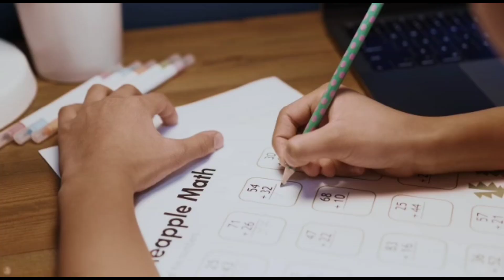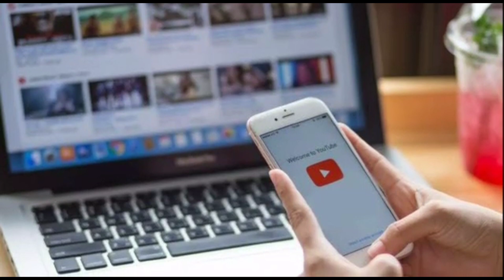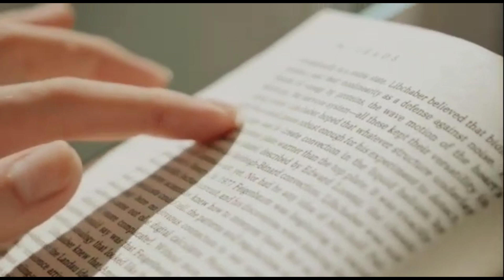पढ़ा हुआ Answer कैसे याद रखें?/How To Remember Answer in Exam /Class10 & Class12 Trick